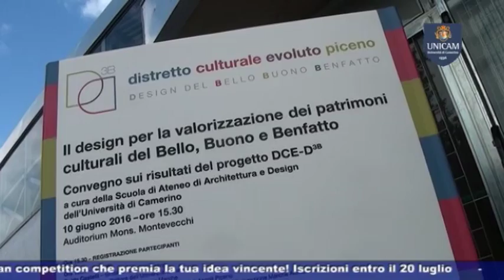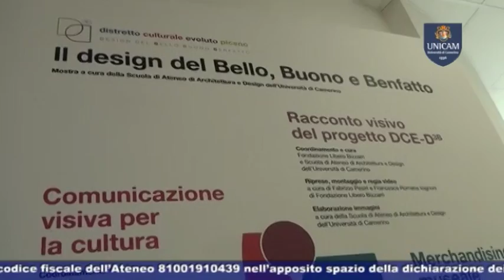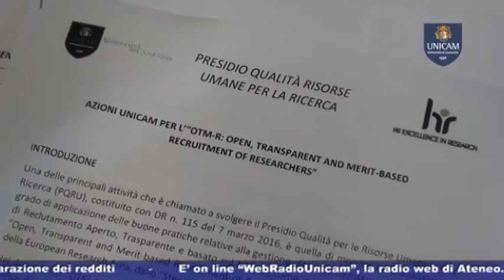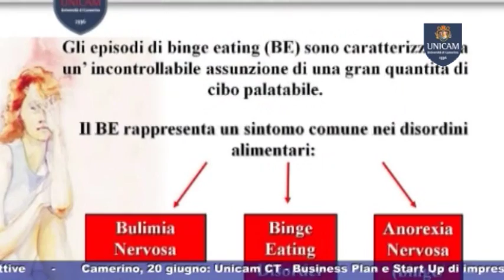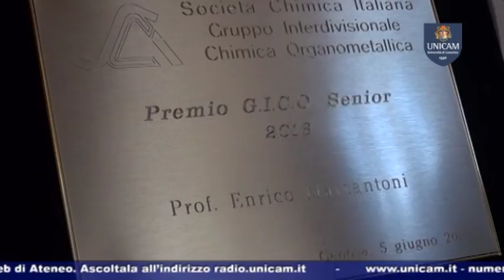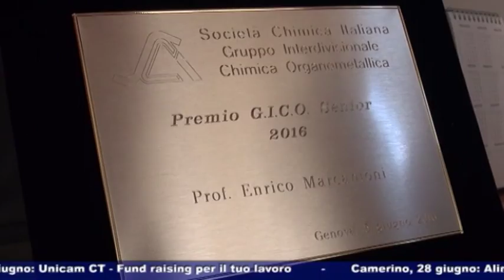UNICAM News 587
UNICAM NEWS – 15 GIUGNO 2016 (puntata n. 587)
Servizi:
- EVENTO FINALE DCE PICENO
Grande successo per l’evento finale del Distretto Culturale Evoluto Piceno
- TRASPARENZA E MERITO
Unicam primo Ateneo ad adottare linee guide per un reclutamento trasparente
- PREMIO L’OREAL A RICERCATRICE UNICAM
Giovane ricercatrice Unicam tra le 5 vincitrici del Premio “L’Oreal Italia per le donne e la Scienza”
-  PREMIO G.I.C.O.
Assegnato al Prof. Marcantoni il Premio GICO